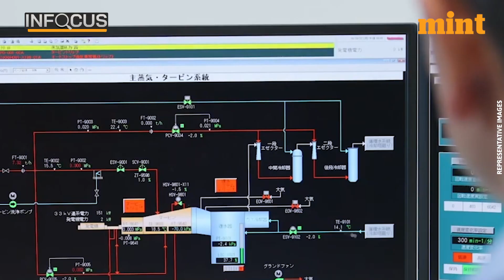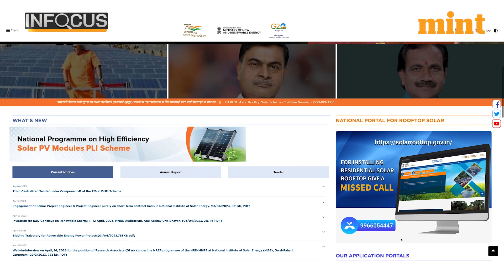India steps up border infra development; To build a geothermal power plant on the LAC | Mint Infocus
India is mulling over ppans to construct a sizable geothermal power plant in Arunachal Pradesh, just across the border from the location where China is building one. This will be India’s second geothermal plant, after the one in Ladakh's Puga Valley.The Centre is thinking about offering viability gap support for this emerging energy sector in India that has not yet been thoroughly investigated.